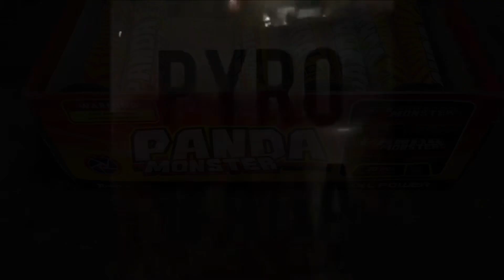Panda monster rubro Cat1 vuurwerk